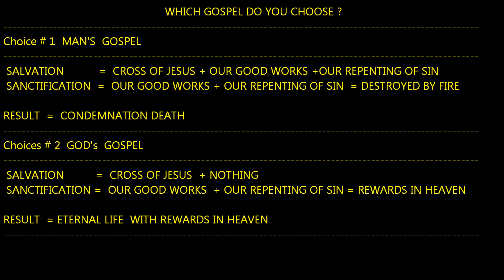Which Gospel do you choose?